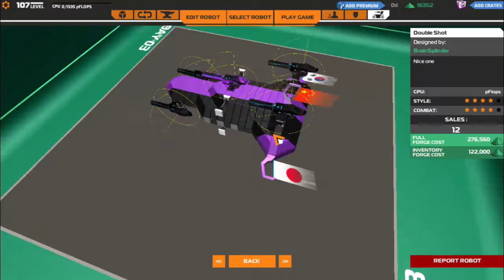Robocraft the pite estão mi focando